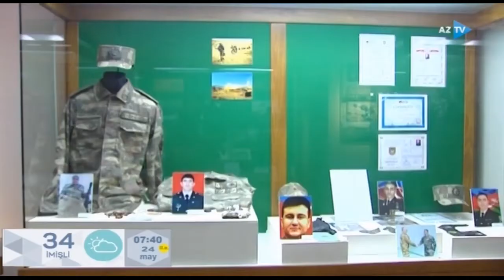Anadır arzulara hər zaman Qarabağ